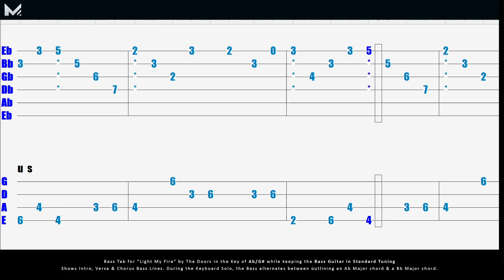"Light My Fire" | Key of Ab | MIDI Bass Tab in Standard Tuning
MIDI Bass Tab for the Intro, Verse & Chorus of "Light My Fire" by The Doors in the Key of Ab/G#.

This video shows how I would teach the bass part if the song was being played in Ab but the Bass Guitar was going to remain in standard EADG tuning.

It only shows the Intro, Verse & Chorus (1x each). Repeat these parts at their appropriate times throughout the rest of the song. During the keyboard synthesizer solo in the middle of the song, the bass guitar (and rhythm section) alternates between an Ab Major chord & a Bb Major chord.

Made by Madison.